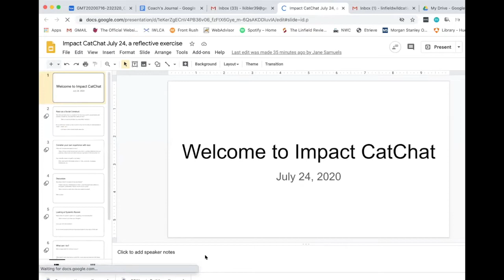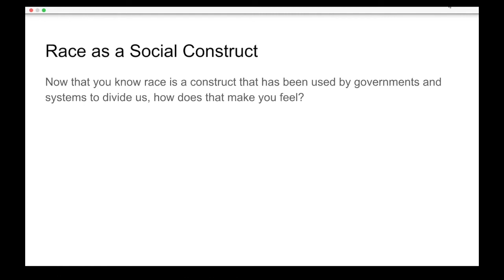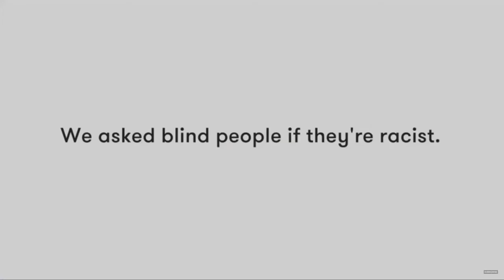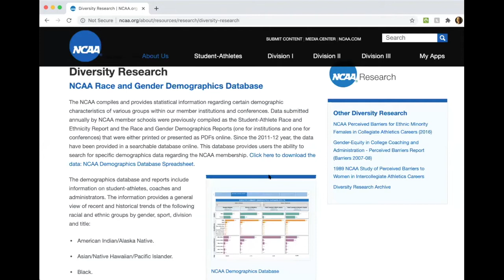Impact CatChat: Continuing the Conversation on Race, Sport and Social Justice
Members of the Linfield Athletic Department get together for this week's CatChat. This week we continue the conversation on race, sport and social justice.